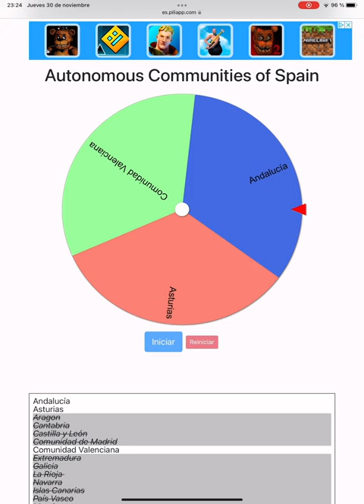Spanish Regions Battle Royale! Finale!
This is the finale of the mini series. Did you expect this to be the ending?